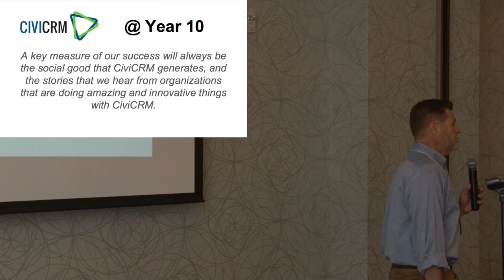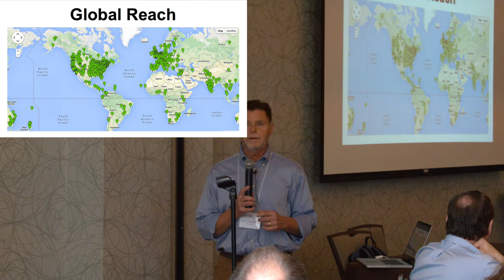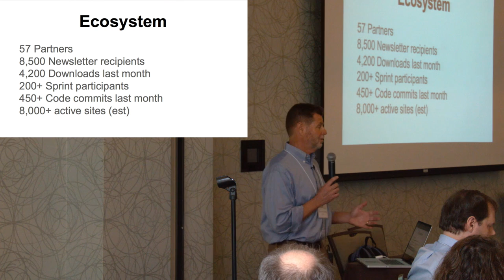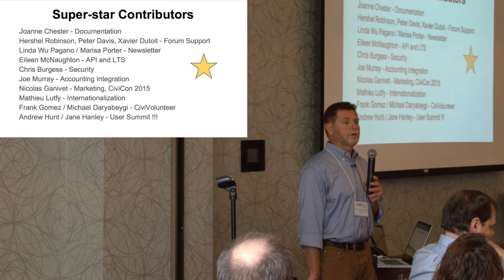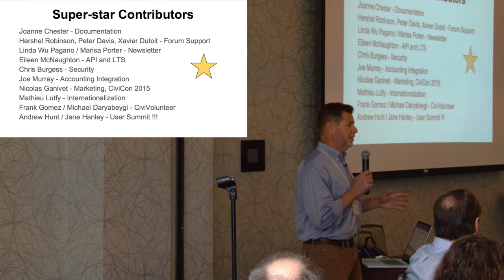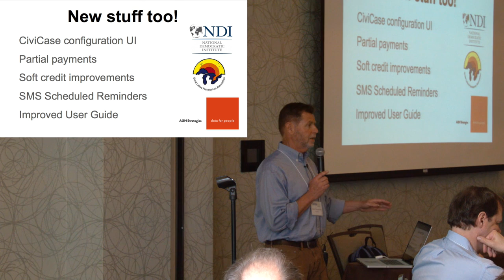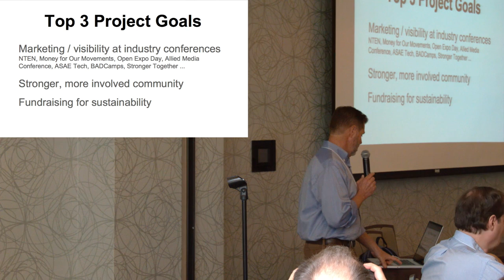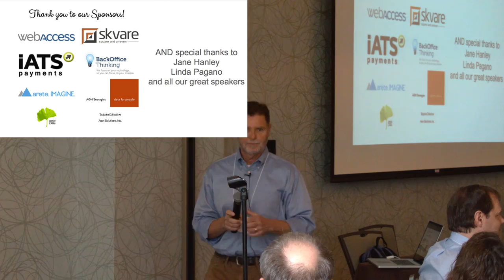CiviCRM : Update on the Project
CiviCRM User Summit 2014
Dave Greenberg the Co-founder and Project Manager at CiviCRM talks about how far we've come with CiviCRM and what the direction will be for the future. He also discusses the important changes in terms of sustainability and ongoing support for the project.